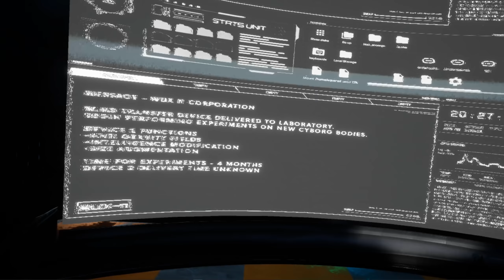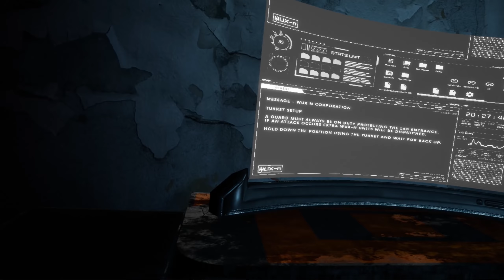Lonn - VR Physics and Combat Gameplay Reveal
Lonn is a first person virtual reality story driven action adventure game. Today we wanted to reveal our physics and combat systems and show you how one of our levels looks and plays. Lonn is adventuring towards the lab in order to steal a piece of the mind transfer device. Luna is helping him through a communications device.

Our goal with Lonn is to create an immersive virtual reality experience with full body presence, physics based interactions, puzzles, exploration, combat and environmental story telling. We hope you enjoyed this look at our work in progress build.

Lonn is being created by SixSense Studios, an indie game development team based in Australia.